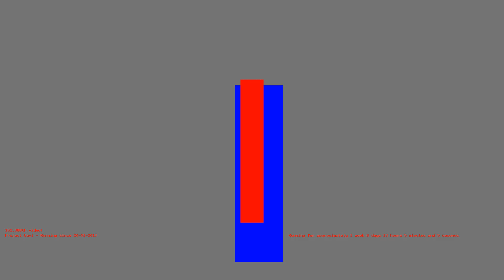1486120155 - Webdriver Cavi - H2